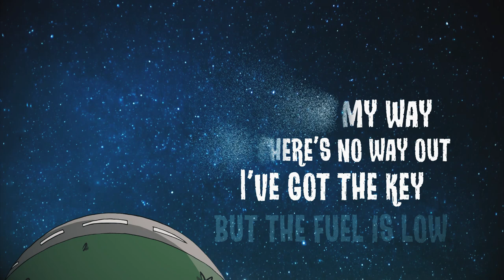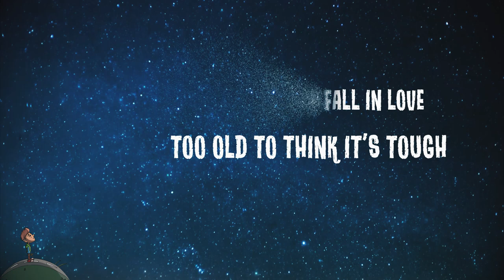Too young - Vipito Swu ft. Victor Kath|| Official Lyric video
||Nominee for Nagaland Music Award 2020||

"Too Young" is a song about the state of being in confusion, shambles and clutters. It is a tune about being forgotten, abandoned and irretrievable while yearning and hankering for affection. A helpless and marooned circumstance yet not wanting to give up.
"The kind of love we speak is rare, the way we talk it says it clear, a tree that grows but never dries, a love that's real and never dies" (extracted from the lyric)

Special thanks - Puloto Assumi
                             Nitoshe Sheqi